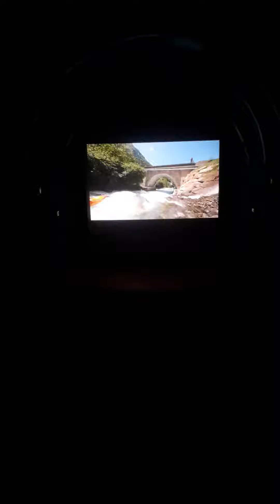Le film documentaire la neste eau qui decend des Pyrénées juste au gers et jette à la garonne